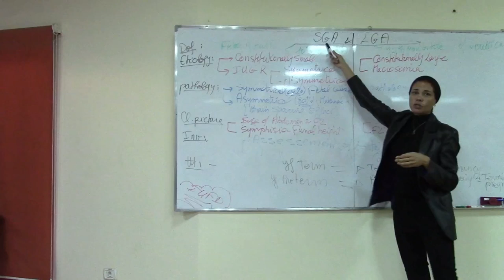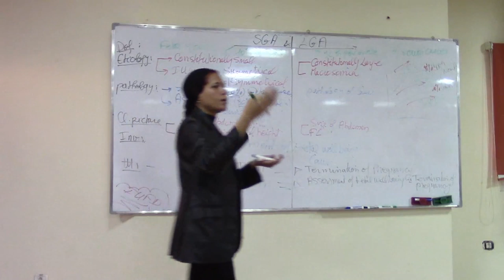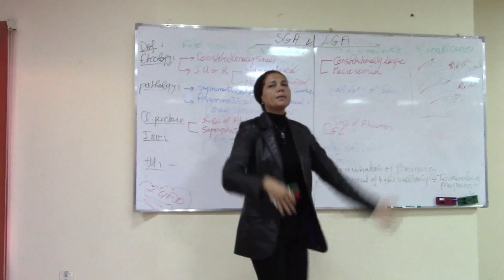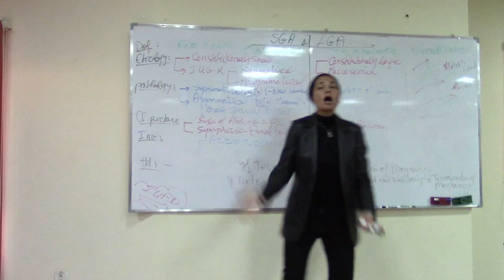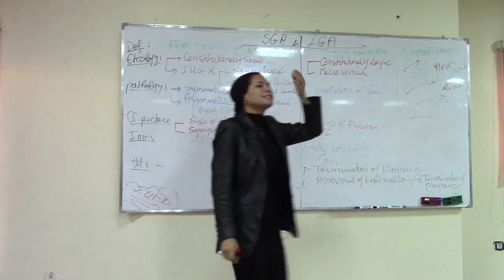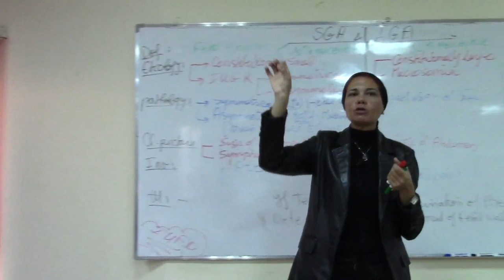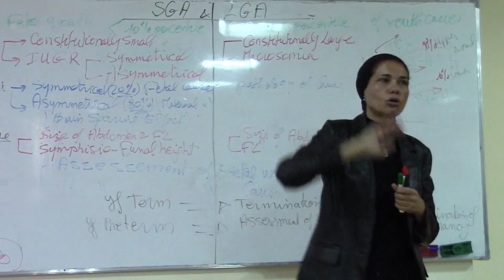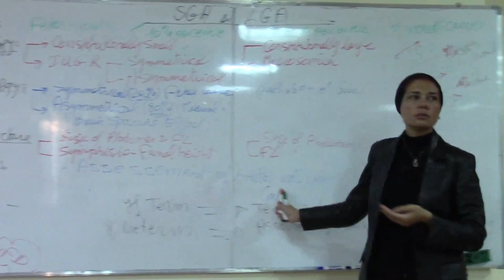18) SGA &LGA 26/12/2018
* This is the link for the notes on the board of this lecture :